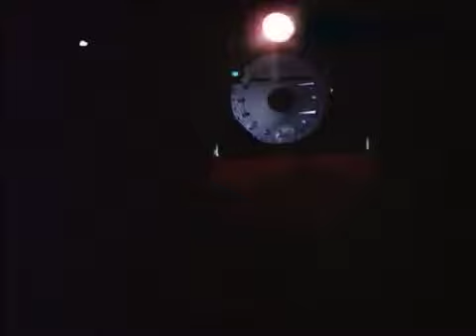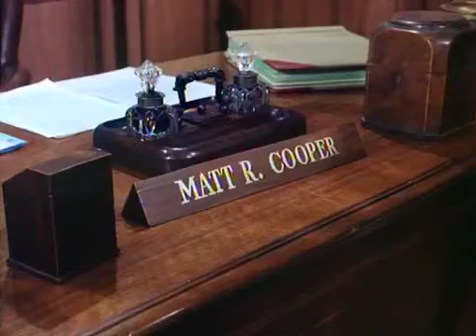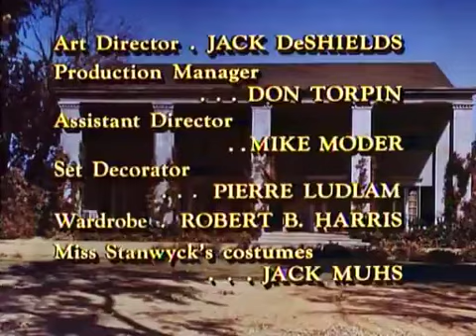Big Valley Staffel 1 Folge 10